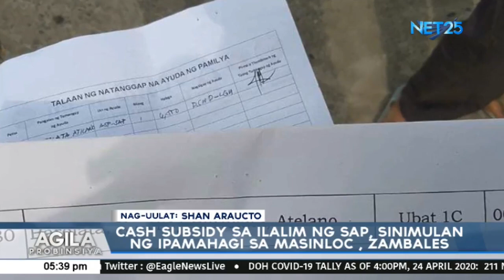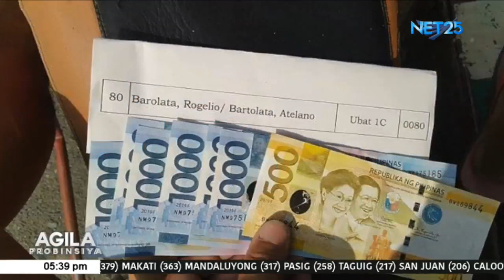Cash subsidy sa ilalim ng SAP, sinimulan nang ipamahagi sa Masinloc, Zambales